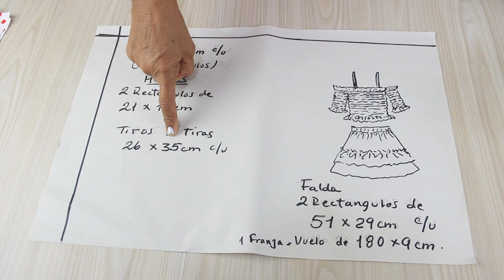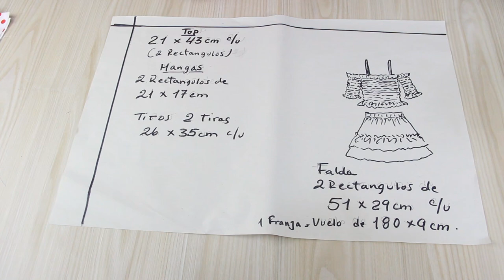¡Consejos para coser Conjunto para niñas Ya no tendrás miedo porque coser de esta manera es fácil.